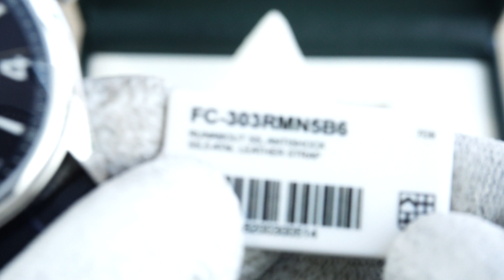FREDERIQUE CONSTANT RUNABOUT FC-303RMN5B6